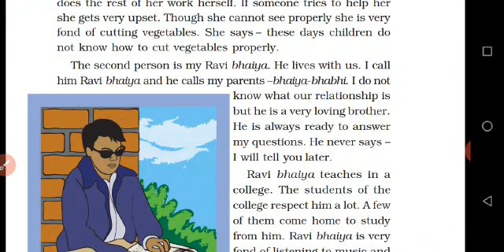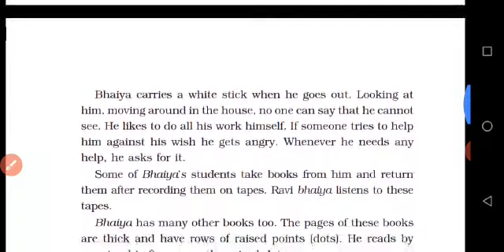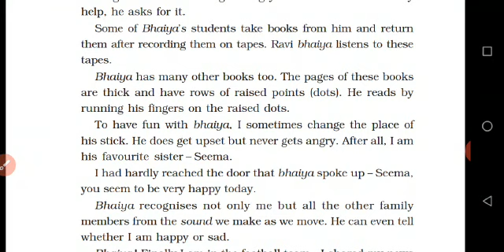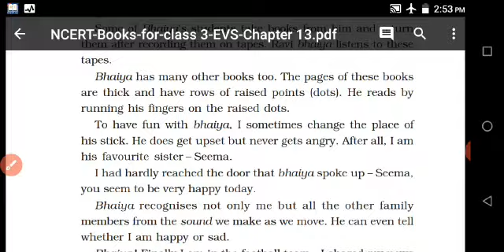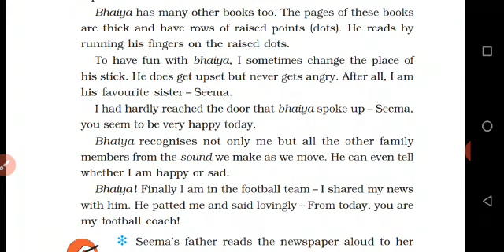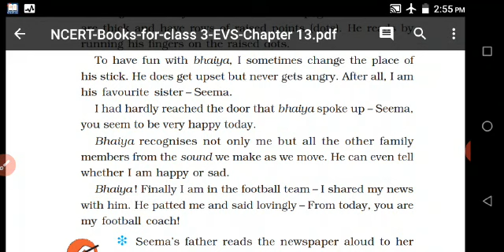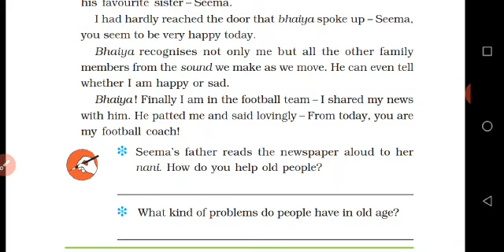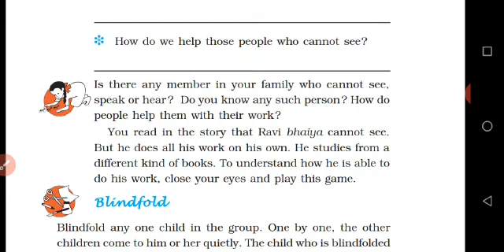III- STD - SCIENCE - CHAPTER :13 - SHARING OUR FEELINGS PART- 1